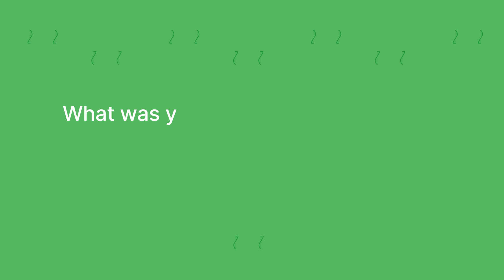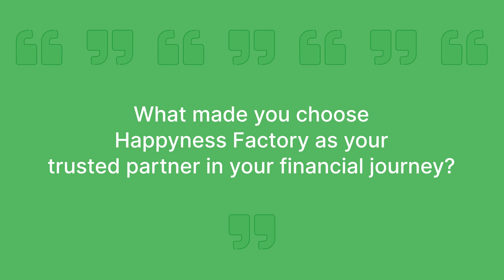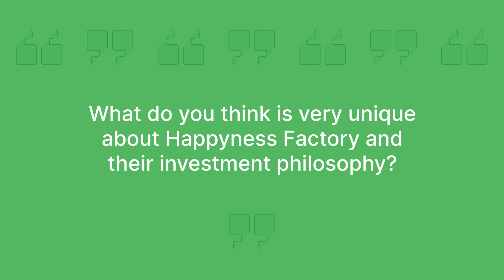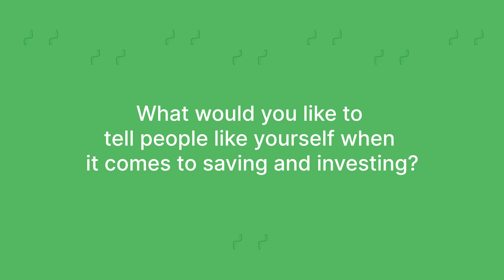An exclusive conversation with one of our clients, Nilesh Teli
Watch this exclusive testimonial from our HappyRich client, Mr. Nilesh Teli. His success story is truly inspiring, and we can't wait for you to hear it firsthand.

Ready to discover how Happyness Factory can make a difference in your life? Watch the testimonial now!